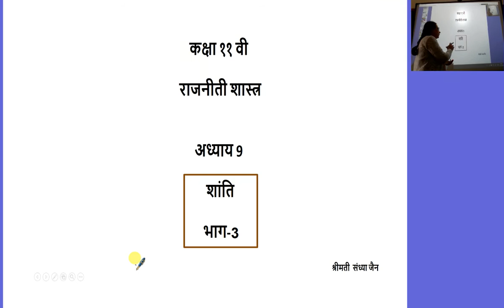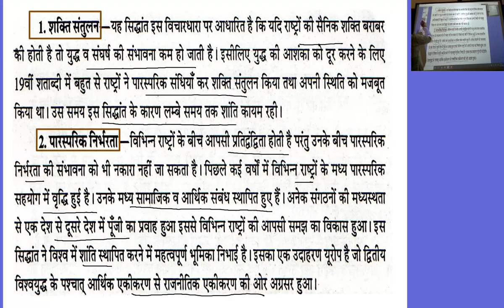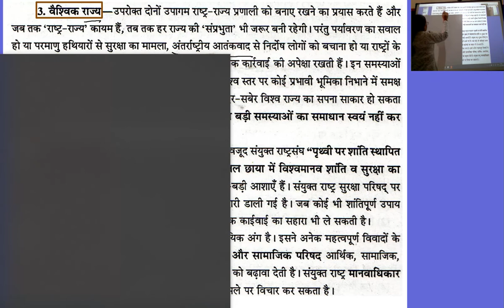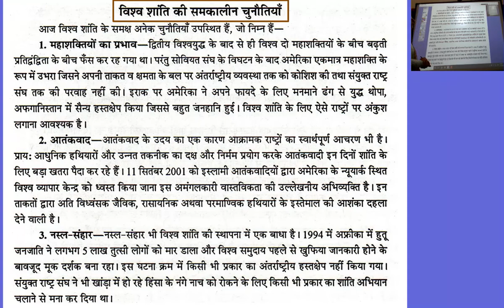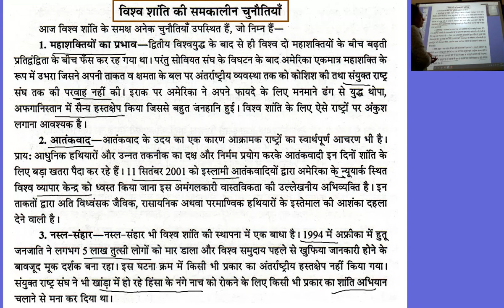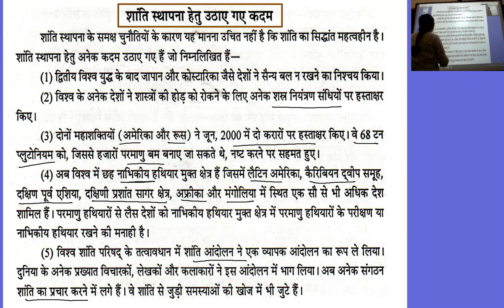कक्षा ११ वी राजनीती शास्त्र, अध्याय 9 शांति - भाग 3